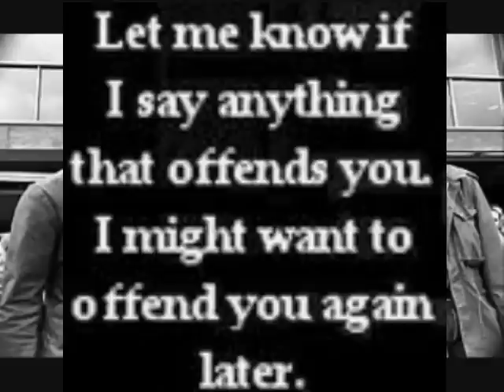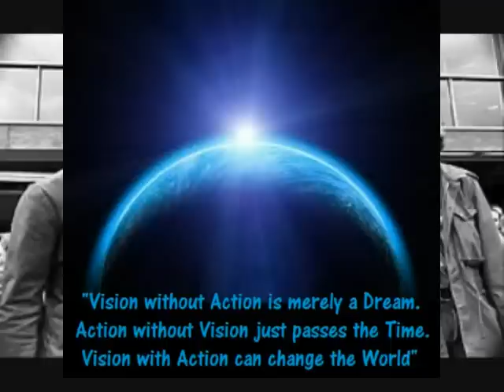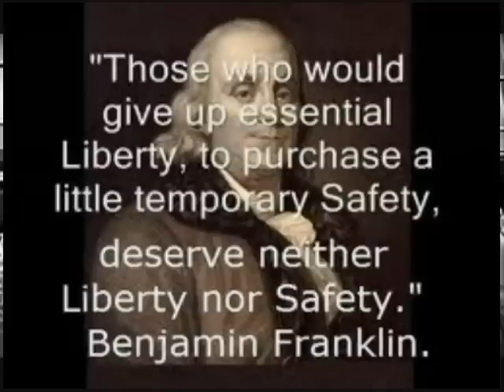BREAKING NEWS: Baby Molested By TSA Domestic Terrorist's Homeland Security Agents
The Diaper is on the Worng End for a Muslim Terrorist!

KANSAS CITY, Mo. -- A photo of TSA agents searching through a baby's diaper at a security checkpoint inside Kansas City International Airport that appeared on Twitter has gotten plenty of nationwide attention.
A traveler shot the photo Saturday afternoon at the United terminal at KCI. The photo has since had more than 200,000 clicks.
Monday, the TSA explained the search and said it conformed to security protocol. The trouble, a TSA spokeswoman said, was a stroller. It was too big for the X-ray belt, so it got a hand-check with an explosive trace detector and when that set off an alarm agents searched the baby.
"I just think that's wrong," Beverly Davis, of Ottawa, said.
Davis said she would have raised a fuss if it was her grandchild the agents were touching.
"I wouldn't use my child for something illegal. Any parent that loves their kid wouldn't do that," Davis said.
But several parents toting their kids with them at KCI Monday said they would rather be protected from the rare case that a child is used for nefarious purposes, or at least to a point.
"Just the full body scanner. I don't want him exposed to any radiation unnecessarily," traveler Tim Reinhardt, of Virginia, said.
"I don't want the baby to be naked. I don't want them inside the diaper. But as long as they don't hurt him," Tim's wife, Kari Reinhardt, said.
Ryan Barbosa, of Lee's Summit, said those wanting to hide things can find places to put them.
"You can hide things in small spots in the tiniest places, and obviously you can hide something in (my son), so like I said, better safe than sorry," Barbosa said.
The TSA said any alarm calls for a pat-down of everyone associated with the luggage.
Some who viewed the photo at KCI said that since the mother was with the child, it made it OK.
"If I was with them, I'd be fine because I could be right there and I'd know nothing's going to happen to them per se," Michelle Buessing, of California, said.
The mother holding the child in the photo was not upset at all, KCI officials and the person who took the photos said.
TSA officials said only 3 percent of passengers get pat-downs and child pat-downs are a modified version.